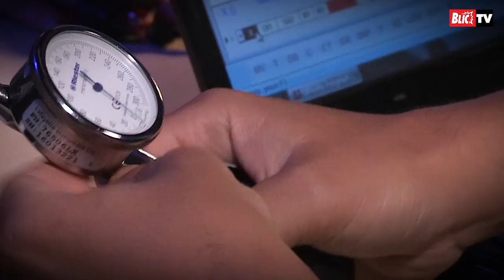TARA SIMOV NA POLIGRAFU Kontakt sa Ivanom, trudnoća sa Ša, honorar, a pala je na 2 KLJUČNA pitanja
U ovonedeljnom "Blic poligrafu" rijaliti zvezda Tara Simov odgovarala je na na brojna pitanja koja se tiču njenog života i turbulentnog odnosa sa reperom Nenadom Aleksićem Ša.